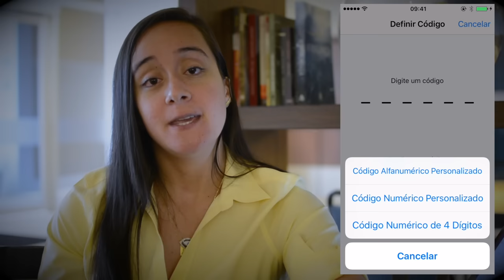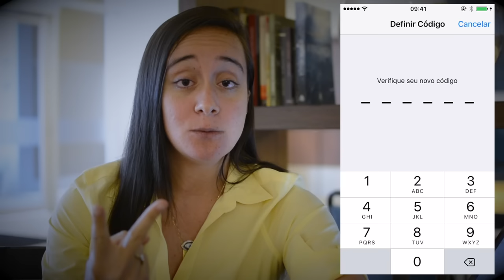Proteja As Informações Que Estão No Seu iPhone | Marília Guimarães | EntendendoiPhone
​Você já parou para imaginar quanta informação importante você tem no seu iPhone? 🤔💭

🕵E se qualquer pessoa tivesse acesso a todas essas informações, como mensagens, fotos e e-mails, você se sentiria confortável?😱

🚨Acredito que não!🚨

Então chegou o momento de você aplicar medidas simples, mas que funcionam muito bem para sua segurança! 📱⚡️

E para receber mais vídeos como este, cadastre-se na minha lista VIP